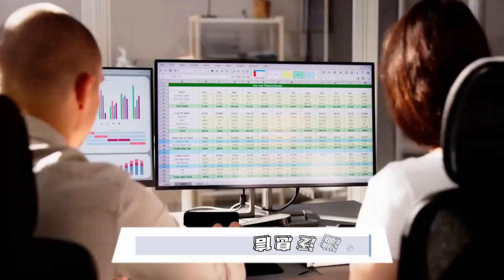哈里斯發布中產階級經濟計劃：美國大選深挖挖20240817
大家好！歡迎來到我們的美國大選深挖挖節目！今天我們要來挑戰性地討論一下最新的競選動態：卡馬拉·哈里斯推出了一個雄心勃勃的中產階級經濟計劃，誓言打擊飆升的食品價格、使住房更加負擔得起並減少家庭稅收。這個計劃旨在與唐納德·特朗普形成鮮明對比，直接向中產階級和工薪階層選民發出呼籲。然而，特朗普的競選團隊不甘示弱，立即將此稱為“價格固定計劃”，並猛烈抨擊其為“卡馬拉同志全面共產主義”。雙方的針鋒相對讓這場選戰更加激烈！請大家繼續收看詳細內容。